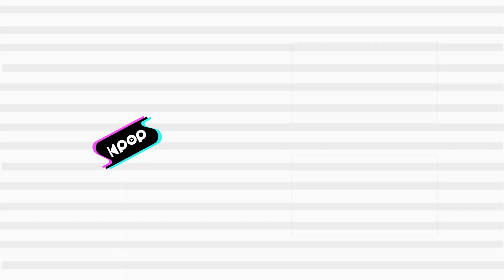CraXilver(크랙실버) - DASH @인기가요 inkigayo 20220717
CraXilver - DASH
크랙실버 - DASH